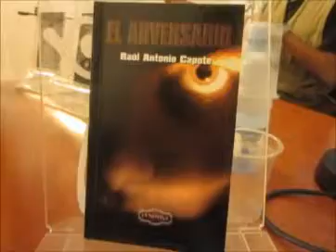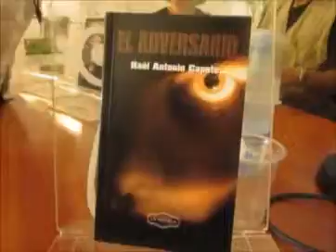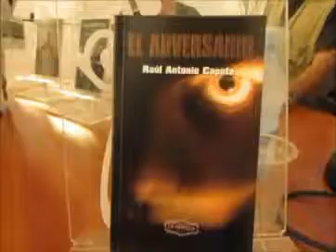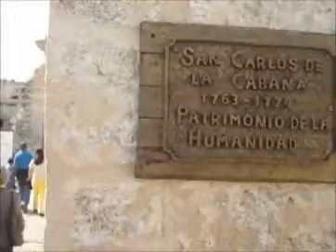raulantoniocapote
Video realizado por el portal Cubasi Raúl Antonio Capote presenta en la XII Feria del Libro de La Habana su novela, El Adversario, una historia de amor en los difíciles años 90 en Cuba. La obra gustó a la CIA y pensaron en Capote para, desde la joven intelectualidad cubana, provocar la intervención norteamerica en la Isla y propiciar el tan anhelado cambio.